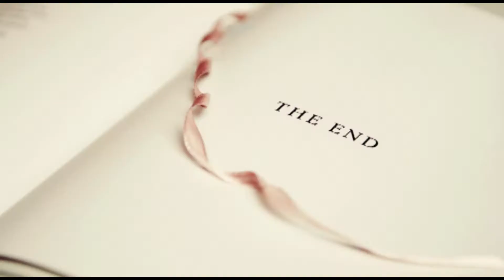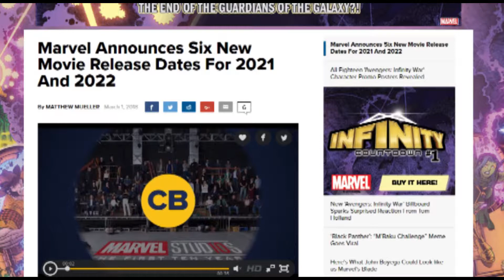Endings Matter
Hey everyone! Welcome back for another video. This week we're talking about endings and why I think they're super important for stories.